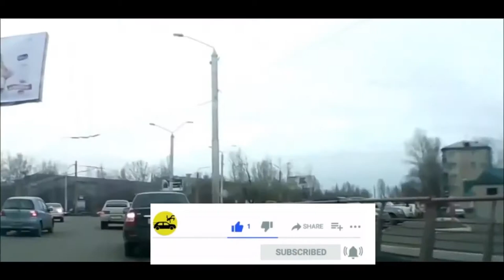Car Crash Compilation 2021 #64 road rage 2021